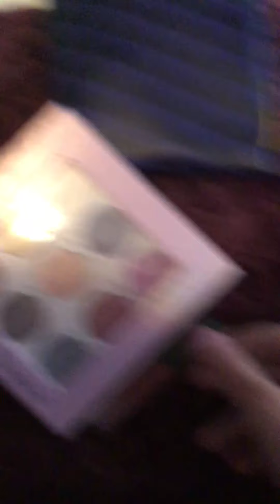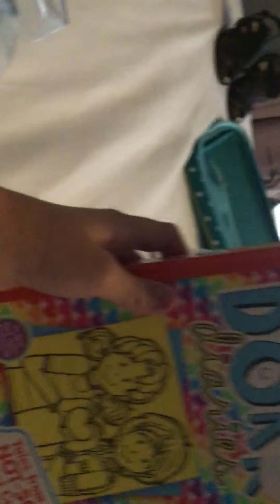What’s in my suitcase?!